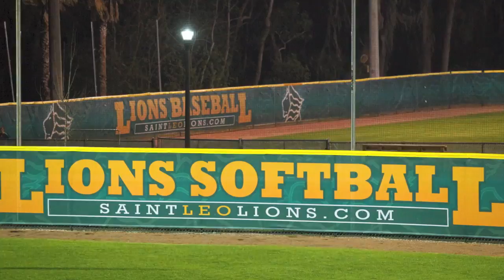Softball Season Preview Video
Coach Conway shares his thoughts regarding the upcoming 2013 softball season. Music by Whiskey Falls, "Load up the bases." Saint Leo University does not claim the rights to this song.